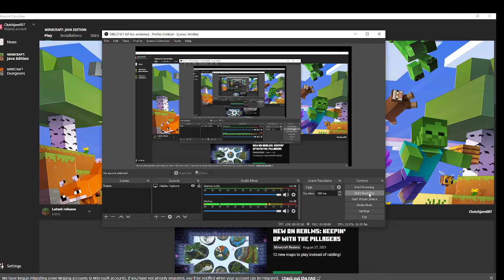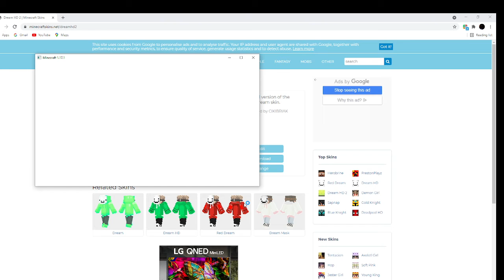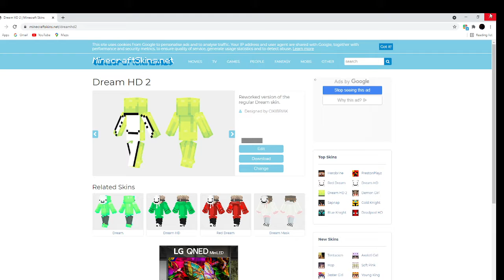playing minecraft (I HATED IT)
sooooooooo this is NOT my first time playing minecraft and at the end i did not get to say bye cuz my video was too long and ended it by its self cuz its was too long and also it’s was laggy